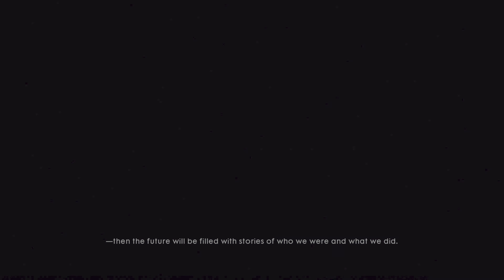BATTLEFIELD 1 ENDING